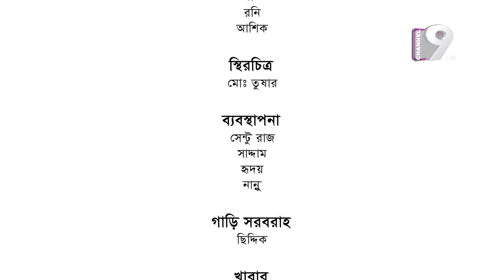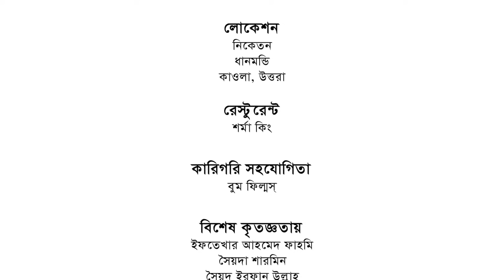BACHELOR POINT I DRAMA SERIAL I EPISODE 19